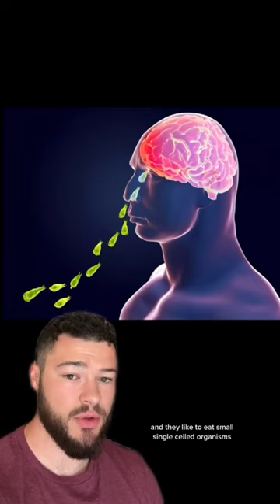The Most Disgusting Parasites Part 6